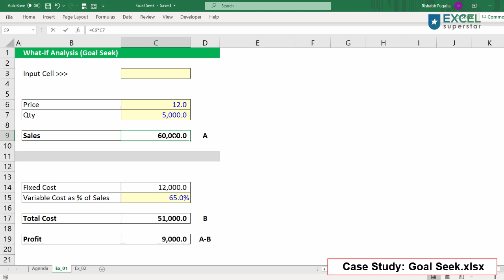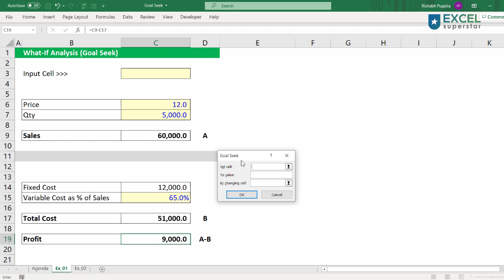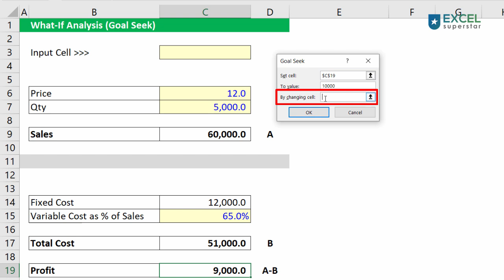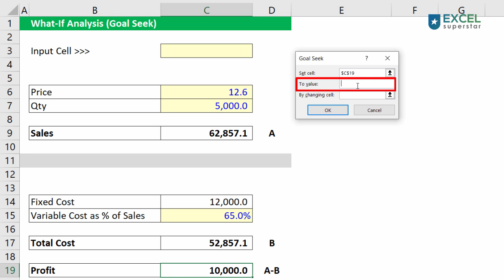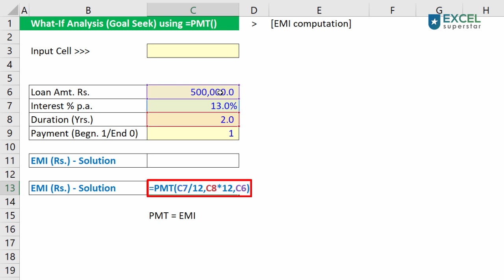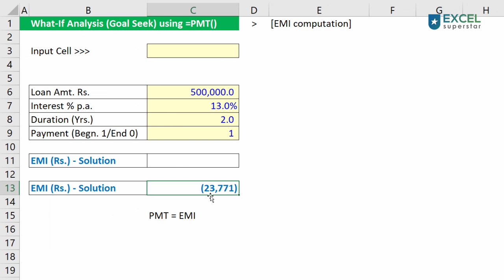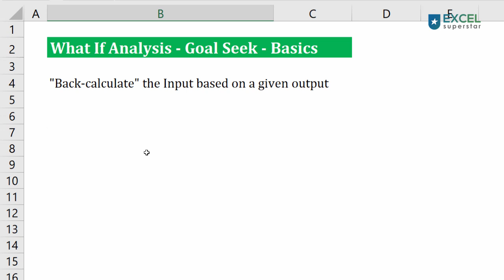Goal Seek - Back Calculate | What-If Analysis | Excel in Hindi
Learn Goal Seek in detail.

In this tutorial, we will learn about What-If Analysis Goal Seek in detail with Example

Goal Seek in Excel
Excel Goal Seek in Hindi
What-If Analysis in Excel
What-If Analysis Goal Seek with Example
Use Goal Seek to back-calculate

Goal Seek | What-If Analysis | Excel in Hindi